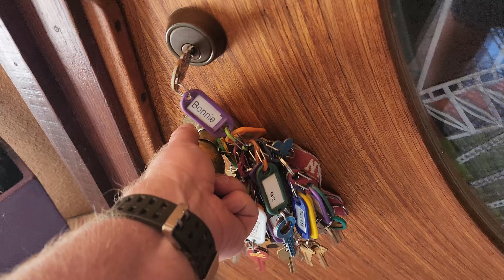1000 Day Journey 0442 Sweltering Valley Weather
What is 1KDJ

Join me on an inspiring adventure as I embark on my 1000 day fitness challenge - working out every day for 1000 days! Welcome to my vlog, where you'll witness the highs, the lows, the sweat, and the triumphs as I push my limits and transform my body and mind.
In this series, I'll be sharing raw and authentic moments, capturing the essence of my fitness journey from day one to day one thousand. Follow my day in an up-close and personal experience, as I reveal the challenges, hurdles, and breakthroughs that come with committing to such an ambitious goal.
Here's what you can expect:
1. Initial Struggles and Determination: Witness the excitement and motivation at the beginning of my journey. I'll share my reasons for taking on this remarkable challenge, my fears, and my hopes for what lies ahead.
2. Unfiltered Sweat Sessions: Get ready to join me in the gym, park, and even at home, as I sweat it out in intense workout routines. I'll be exploring various training styles, from weightlifting through aerobic exercise such as running and swimming. Who knows I may even try yoga.
3. Diet and Nutrition Insights: A significant part of my transformation lies in my eating habits. I'll divulge my diet plans, meal preps, and nutritional tips, showcasing how food is fuel for the body and mind.
4. Mental and Emotional Progress: It's not just about physical gains; this journey will also involve immense mental and emotional growth. I'll share how discipline, resilience, and positivity play crucial roles in staying committed for 1000 days.
5. Support and Encouragement: You'll meet the incredible people who support me along the way – friends, family, trainers, and fellow fitness enthusiasts. Their encouragement and advice will keep me going even on the toughest days.
6. Overcoming Plateaus and Setbacks: Expect honest discussions about plateaus and moments of self-doubt. I'll share how I push through these roadblocks and regain momentum.
7. Milestone Celebrations: Be a part of the joy and celebration as we mark key milestones throughout this monumental journey. Each day brings us closer to the ultimate achievement!
8. Transformation and Results: As the days turn into weeks, and weeks into months, witness the transformation unfold. From physical changes to newfound confidence, the results will be awe-inspiring.
9. Inspiring Challenges and Collaborations: To keep things fresh and exciting, I'll take on various fitness challenges and maybe even collaborate with other fitness creators. Together, we'll push our limits and achieve greatness.
10. Your Support and Interaction: As a viewer, you play a significant role in this journey. I'll be engaging with you throughout the vlog, reading your comments, and responding to your questions. Let's motivate each other to reach our fitness goals!
Get ready to witness the power of commitment and dedication as I share my 1000-day workout journey with the world. Together, we'll break barriers, inspire others, and prove that with passion and perseverance, anything is possible.